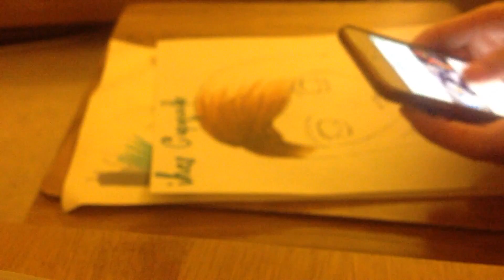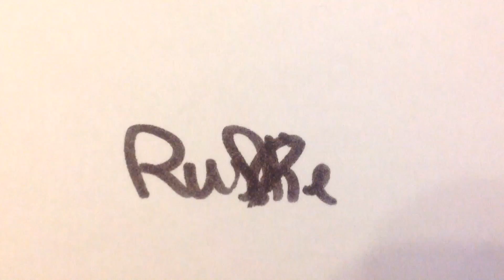IhasCupquake drawing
Sorry guys I had to re-upload this because the music didn't go the whole video, and I couldn't let it be like that, and YouTube just hasn't wanted to let me upload this again, so I'm really sorry but here it is and I hope it's right this time, if not then I'm not uploading it again! We're just gonna have to deal with it! I hope you enjoy it and I'll have another video ready for next Friday xx (ps. This music always makes me cry 😢😂😂)

R x